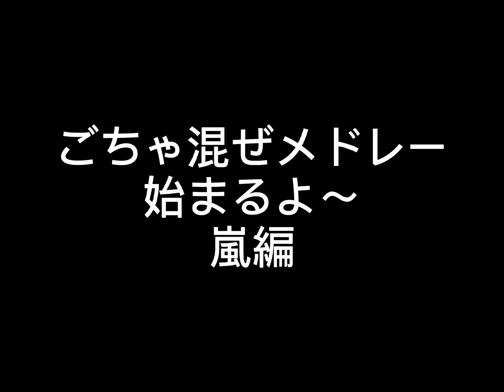ごちゃ混ぜメドレー 嵐編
嵐ファンは絶対にわかるはず！！
チャレンジしてみてください(^-^)
ヒントも出てくるので是非参考に！！
全部で5曲です！！
答えは下記に！！！！！

答えは…
・夜の影
・Turning up
・Don't you get it
・Endless game
・Monster